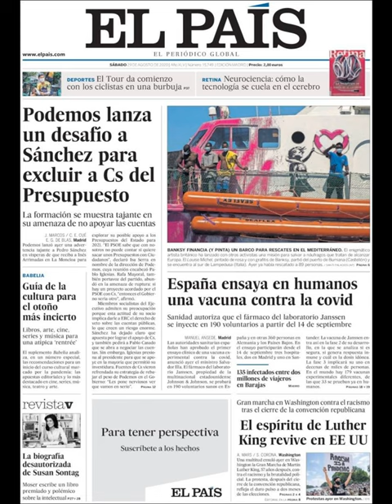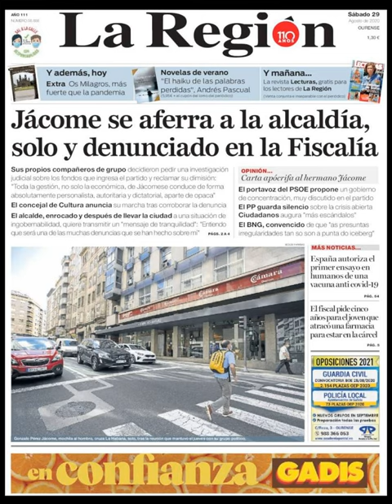Noticias Sábado 29 Agosto 2020 Principales Titulares Portadas Diarios Periódicos España Spain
Principales Titulares de Noticias en Portadas Diarios Periódicos Españoles del Sábado 29 de Agosto de 2020 ¿Que le Parecio este día?